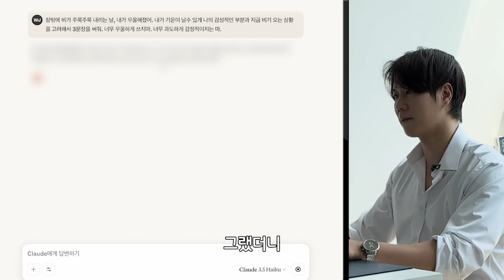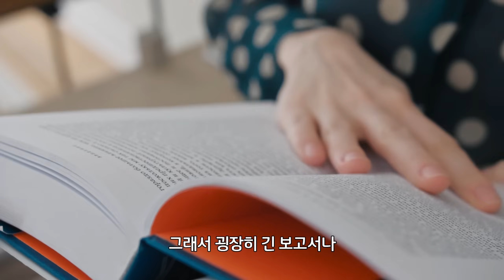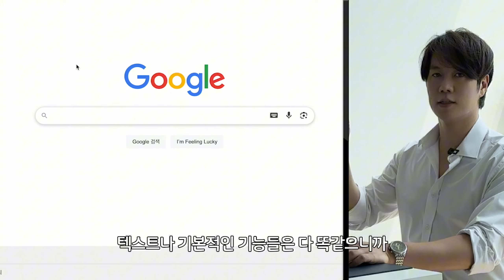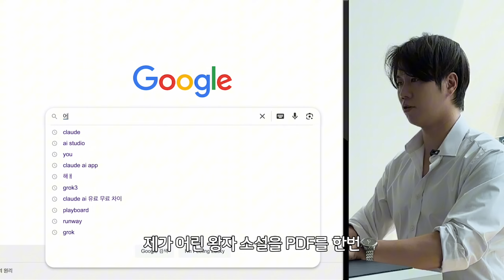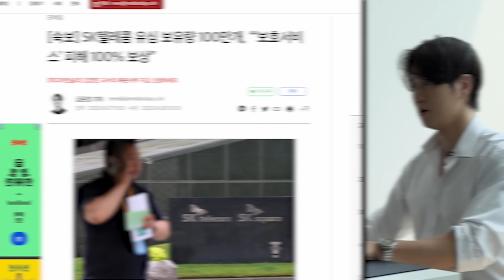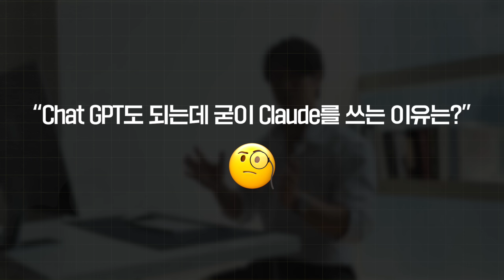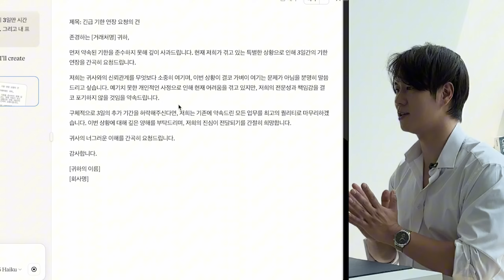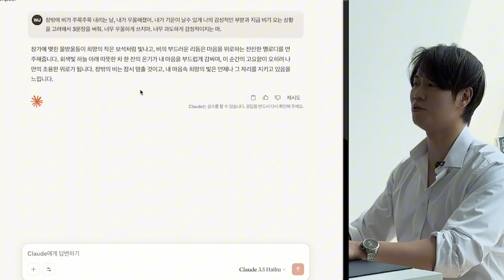[Claude] 이 영상 하나로 클로드 AI 끝냅니다! (챗GPT 뛰어넘는 글쓰기? 입문 종결 가이드)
더 이상 AI 글쓰기 도구를 찾아 헤매지 마세요!
챗GPT에 만족하지 못했거나, 더 사람 같고 섬세한 글을 원하셨다면 주목!
'클로드 AI (Claude AI)'의 모든 것을 담은 입문 종결판 가이드를 준비했습니다.

이 영상 하나만 보시면, 클로드 AI가 무엇인지부터 시작해서 회원가입, 핵심 기능 활용,
챗GPT와의 비교 분석까지 완벽하게 마스터할 수 있습니다.
시간 낭비 없이 핵심만 쏙쏙 뽑아 알려드릴게요! 🚀

이 영상으로 무엇을 배울 수 있나요?

클로드 AI란? (앤트로픽 & Constitutional AI 철학)
왜 클로드 AI인가? (압도적인 기억력, 사람 같은 글쓰기, 분석력)
클로드 AI 시작하기 (가입부터 화면 구성까지 A to Z)
핵심 기능 완전 정복 (파일 업로드, PDF/이미지 분석, 프로젝트 활용법)
챗GPT vs 클로드 AI 심층 비교 (업무 이메일, 감성 글쓰기 등)
나에게 맞는 AI 글쓰기 도구 선택 가이드 (가격 포함)

📌 타임스탬프
00:14 클로드 AI 소개 및 핵심 강점 (기억력, 글쓰기 스타일)
03:13 시작하기 & 화면 완벽 분석 (가입, 인터페이스, 프로젝트)
07:19 실전 기능 1: 파일 & 이미지 분석 (PDF, 스크린샷 활용)
10:11 실전 기능 2: 고급 기능 및 연동 (스타일, 심층사고 등)
12:35 클로드 AI vs 챗GPT 비교 분석 (가격 포함)
13:48 글쓰기 실력 비교 (업무 이메일 vs 감성 글쓰기)
17:50 최종 정리 & 나에게 맞는 AI 선택 가이드

💬 클로드 AI, 직접 써보신 소감은 어떠신가요?
챗GPT와 비교했을 때 어떤 점이 좋았나요? 여러분의 소중한 의견을 댓글로 남겨주세요!